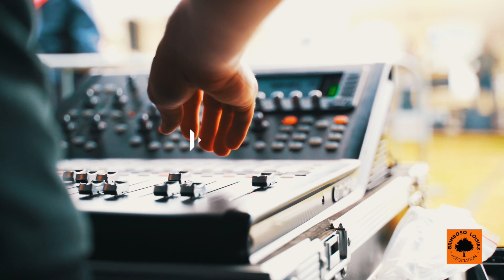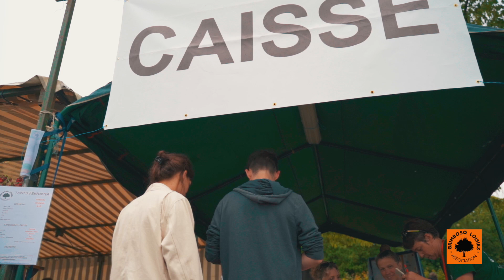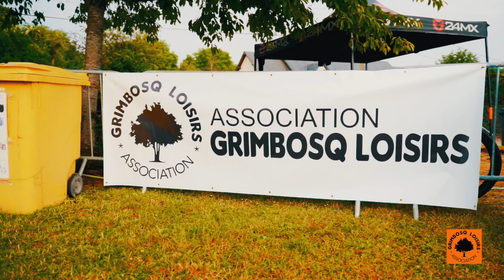FESTIVAL GRIMBOSQ SON : 5ème édition (2023)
Encore une superbe édition pour ce festival de musique convivial qui s'est déroulé le 10 juin 2023 à Grimbosq. Festival organisé par l'association Grimbosq Loisirs. Rendez-vous en 2024 pour la prochaine édition !

Réalisation / Montage / Images : Charliegprod
Vidéo drone : Arpanum
Musiques : Alex Grohl "Monster" et Midnight Noise "Get Ready"